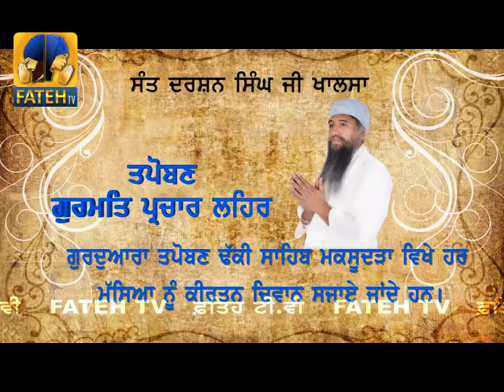Sant Baba Darshan Singh Ji Dhakki Wale || Fateh Tv Part 37